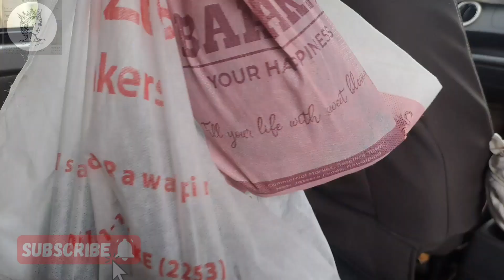Last Dinner At Monal Islamabad 💔 | Monal Band Ho Rha Hai 😭 | Hubby's Queen